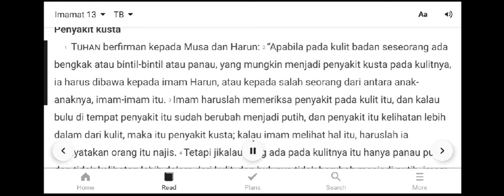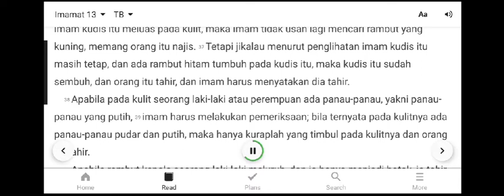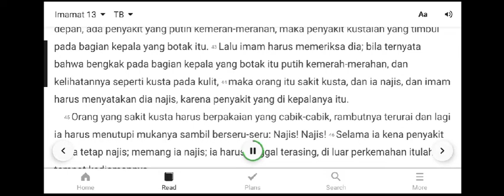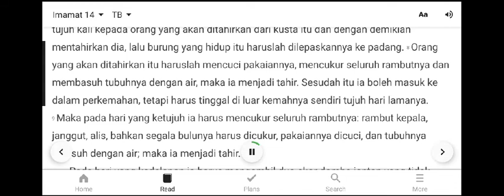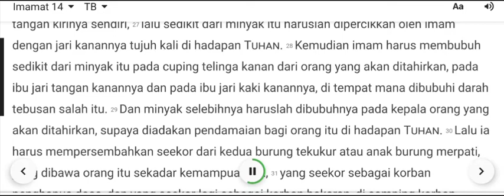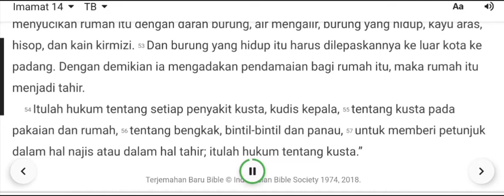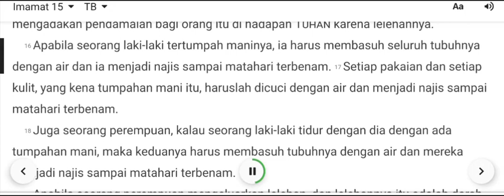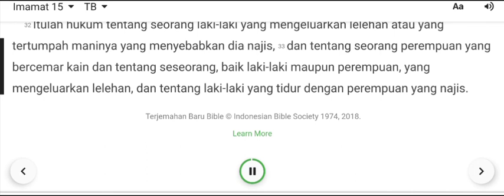Kitab Imamat 13 - 15, Firman Tuhan 3 Pasal - Alkitab audio video teks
BACAAN / DENGAR FIRMAN TUHAN 3 PASAL

PERJANJIAN LAMA

KITAB IMAMAT 13 - 15

Alkitab audio video dibuat dengan aplikasi perekam layar dengan maksud untuk mempermudah dalam baca / dengar firman Tuhan dimanapun kita berada.

Sekiranya kita semakin mengerti dan tau firman Tuhan dan semakin tau juga tujuan hidup kita bersama Tuhan Yesus.

Sekiranya firman audio ini dengan konsep video teks ini dapat memberkati banyak orang yang belum tau injil maupun yang sudah tau injil.